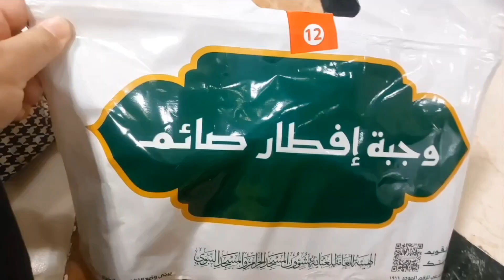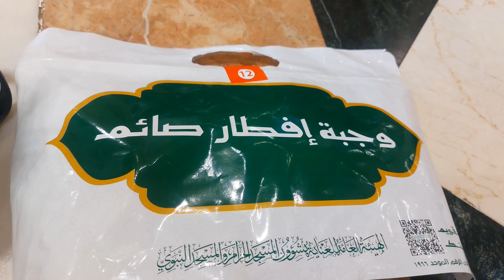Masjidenabvi ki aftari